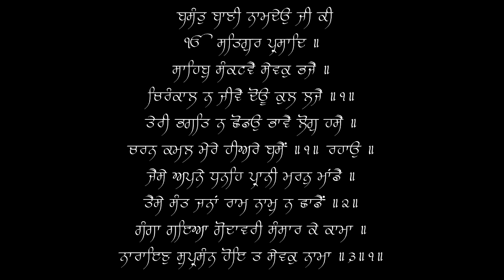Teri Bhagat Na Chodou Bhaave Log Hase - Bhai Randhir Singh - 01/28/18 - Live Sri Harmandir Sahib